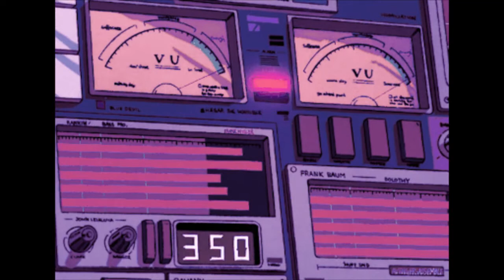aphex twin - mt saint michel + saint michaels mount (slowed + reverb)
i still suck at finding gifs